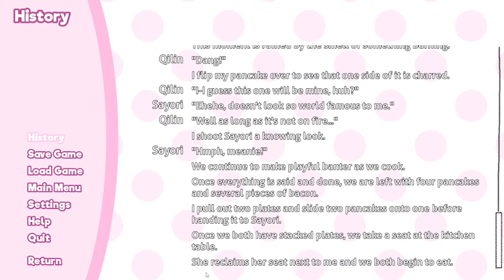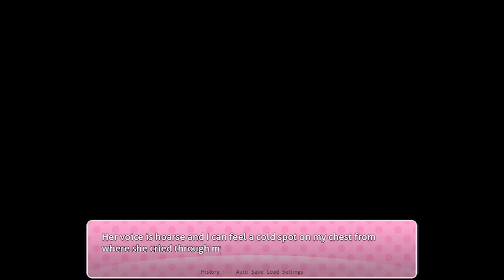We Confess to Sayori.... | Doki Doki Relapse Ep. 9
And what a dramatic confession it was...